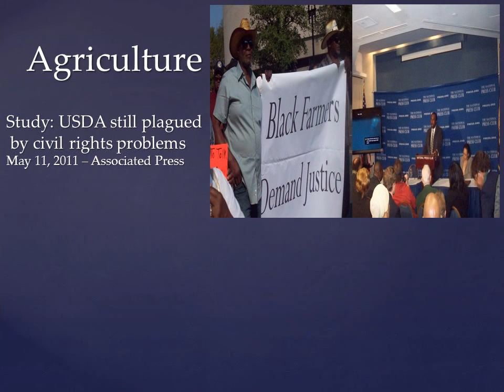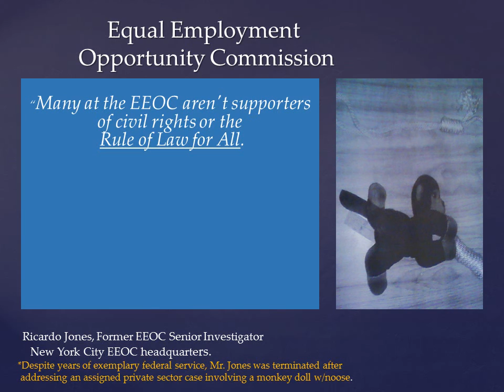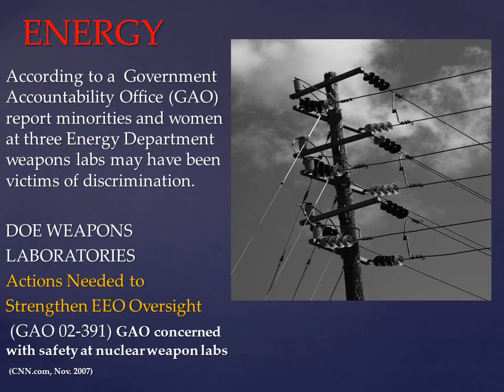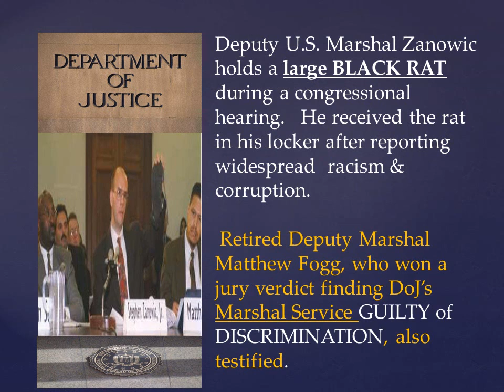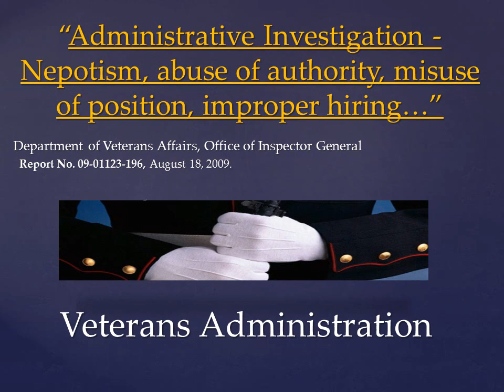Racism In the Federal Government A-Z (Truncated Version)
Racism persists in the Federal government.  It continues to negatively impact its workers and the public it serves.